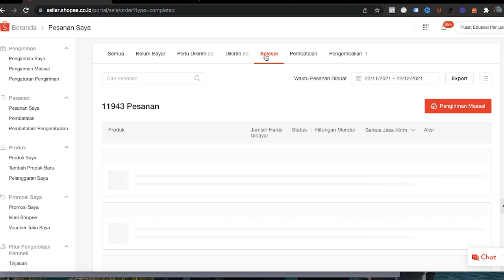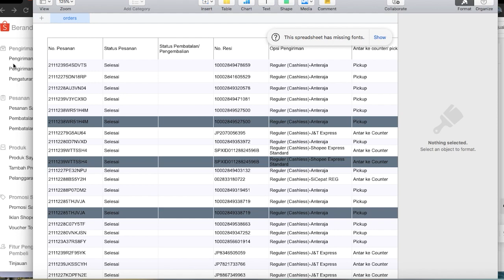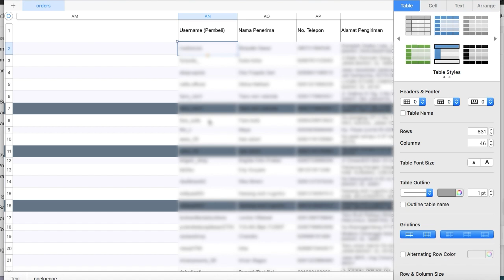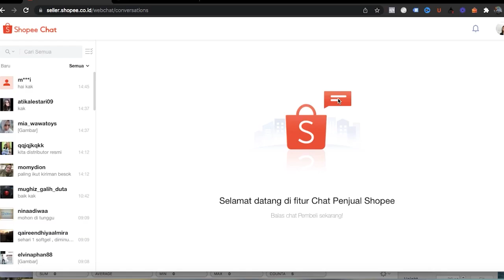Mau Punya Pembeli Setia? Cara Follow Up Pesanan Shopee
Hai,
Saya Yohan Agustian.

Ada yang sudah mengetahui bagaimana cara melakukan retargeting produk? Para pebisnis sangat WAJIB mengetahui cara ini, kalau retargeting lebih menghemat 5x daripada melakukan retargeting customer shopee.
 Idealnya, kamu harus memiliki 20 -30 jumlah loyal buyer atau pembeli ulang.
Bagaimana caranya bisa dapet loyal buyer hingga segitu? Darimana dapat datanya?  Shopee sudah menyediakan berbagai fitur yang memudahkan kamu untuk mendapatkan data. Lalu, kamu bisa melakukan satu langkah lanjutan yaitu follow up pesanan di shopee dengan fitur broadcast, dengan mengetahui cara follow up pesanan shopee secara auto chat.
Caranya akan dibahas secara mendetail pada video kali ini, jadi pastikan kamu menyimaknya sampai selesai ya, lalu kamu bisa praktekan langsung.

Scale Up bisnis kamu dengan kerjasama bareng MEA